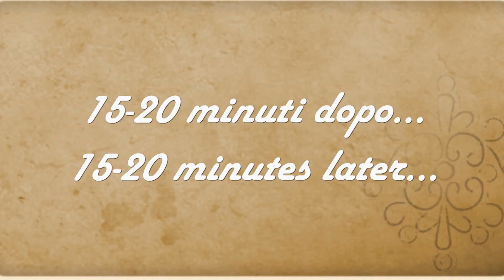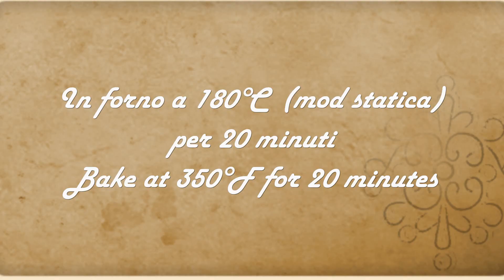IL MIO PRANZO DELLA DOMENICA #139 (Ott'22)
Buongiorno e ben ritrovati al consueto appuntamento del venerdi  con il menù della domenica.
Il menù consiste in:
00:10 FETTUCCINE CON FUGNHI E PISELLI
03:47 POLPETTE DI RICOTTA
11.20 DOLCETTI ALLE PESCHE E COCCO

INGREDIENTI:
-FETTUCCINE CON FUGNHIE  PISELLI ( per 2 persone): 200 g fettuccine, 150 g funghi champignon, 100 g piselli freschi o surgelati, 70 g di prosciutto cotto, 50 g parmigiano, cipolla, prezzemolo, sale, pepe, olio
-POLPETTE DI RICOTTA ( per 3 persone): 300 g di ricotta, 100 g di pangrattato + quello per l'impanatura, 20 g parmigiano grattato, 1 uovo
400 g passata di pomodoro, sale, pepe, olio
noce moscata, prezzemolo, basilico, sedano, carota, cipolla
poca scorza di limone
-DOLCETTI ALLE PESCHE E COCCO( per 12 dolcetti):  2 uova, 120 g farina, 80 di farina di cocco, 120 g zucchero, 70 ml acqua o latte, 50 g di burro fuso, 2 cucchiaini di lievito per dolci, la scorza di un limone, 1 pizzico di sale, 200 g pesche a pezzetti. per decorare: zucchero a velo

INGREDIENTS:
-FETTUCCINE WITH MUSHROOMS AND PEAS (for 2 people): 200 g fettuccine, 150 g champignon mushrooms, 100 g fresh or frozen peas, 70 g of cooked ham, 50 g parmesan, onion, parsley, salt, pepper, oil
- RICOTTA MEATBALLS (for 3 people): 300 g of ricotta, 100 g of breadcrumbs + breadcrumbs, 20 g of grated Parmesan cheese, 1 egg
400 g tomato sauce, salt, pepper, oil
nutmeg, parsley, basil, celery, carrot, onion
a little lemon zest
- PEACH AND COCONUT SWEETS (for 12 cakes): 2 eggs, 120 g flour, 80 g of coconut flour, 120 g sugar, 70 ml water or milk, 50 g of melted butter, 2 teaspoons of baking powder, zest of a lemon, 1 pinch of salt, 200 g chopped peaches. to decorate: powdered sugar

INGREDIENTES:
-FETTUCCINE CON SETAS Y GUISANTES (para 2 personas): 200 g de fettuccine, 150 g de champiñones, 100 g de guisantes frescos o congelados, 70 g de jamón cocido, 50 g de parmesano, cebolla, perejil, sal, pimienta, aceite
- ALBÓNDIGAS DE RICOTA (para 3 personas): 300 g de ricota, 100 g de pan rallado + pan rallado, 20 g de queso parmesano rallado, 1 huevo
400 g salsa de tomate, sal, pimienta, aceite
nuez moscada, perejil, albahaca, apio, zanahoria, cebolla
un poco de ralladura de limón
- DULCES DE DURAZNO Y COCO (para 12 bizcochos): 2 huevos, 120 g de harina, 80 g de harina de coco, 120 g de azúcar, 70 ml de agua o leche, 50 g de mantequilla derretida, 2 cucharaditas de levadura química, ralladura de un limón , 1 pizca de sal, 200 g de melocotones troceados. para decorar: azúcar glass

INGRÉDIENTS:
-FETTUCCINE AUX CHAMPIGNONS ET POIS (pour 2 personnes) : 200 g de fettuccine, 150 g de champignons de Paris, 100 g de petits pois frais ou surgelés, 70 g de jambon cuit, 50 g de parmesan, oignon, persil, sel, poivre, huile
- BOULETTES DE VIANDE À LA RICOTTA (pour 3 personnes) : 300 g de ricotta, 100 g de chapelure + chapelure, 20 g de parmesan râpé, 1 œuf
400 g de sauce tomate, sel, poivre, huile
muscade, persil, basilic, céleri, carotte, oignon
un peu de zeste de citron
- BONBON PÊCHE ET COCO (pour 12 gâteaux) : 2 œufs, 120 g de farine, 80 g de farine de coco, 120 g de sucre, 70 ml d'eau ou de lait, 50 g de beurre fondu, 2 cuillères à café de levure chimique, le zeste d'un citron , 1 pincée de sel, 200 g de pêches hachées. pour décorer : sucre en poudre